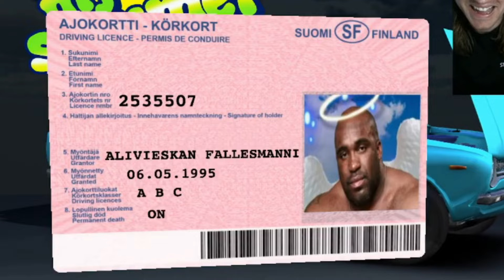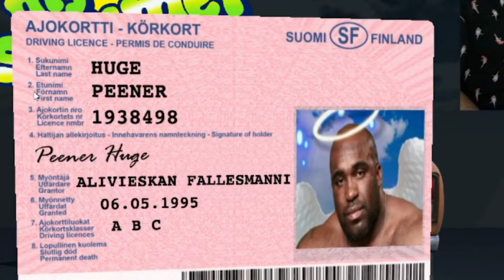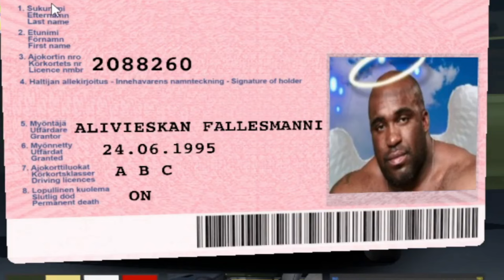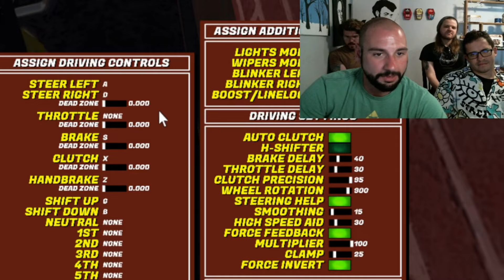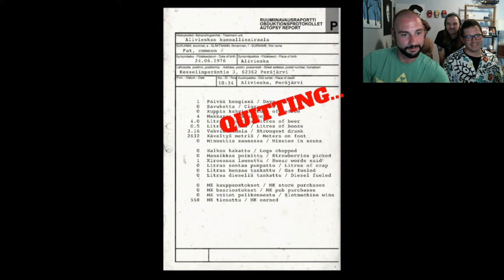My Summer Car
Another summer in the books. Its the full series of My Summer Car now in one convenient video. I know, how much more convenience do you need when there is already a playlist? Look, we need the traffic okay? Just play along babies